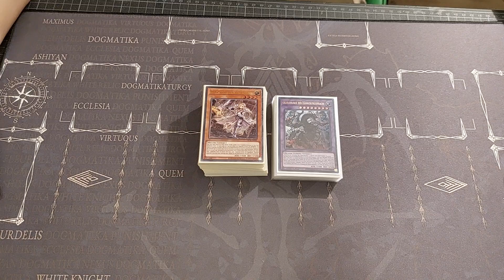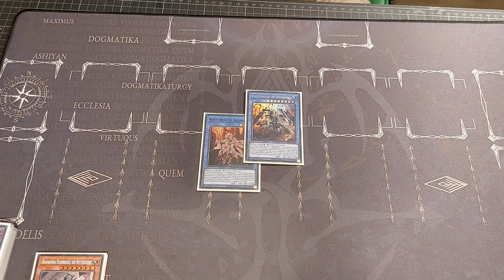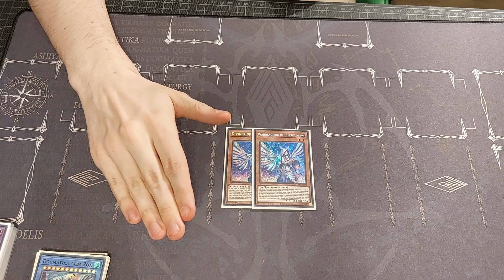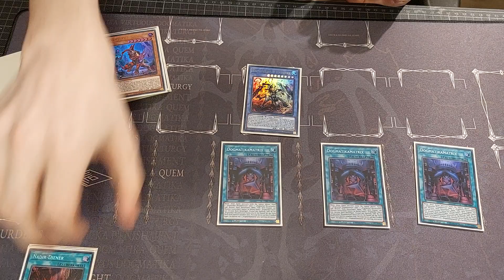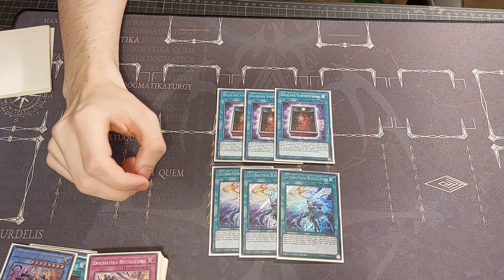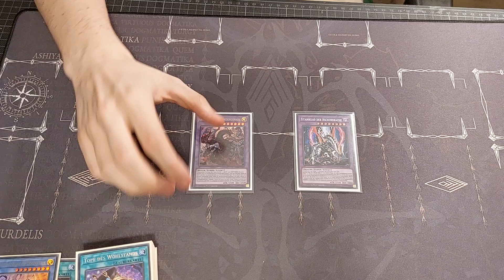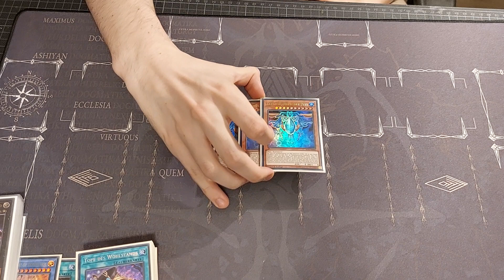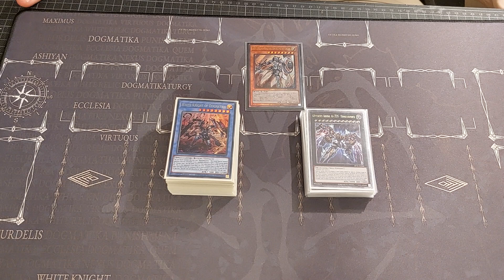Ritual Dogmatika POST PHYY - COMPETITIVE Deck Profile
ITS FINALLY PLAYABLE

this deck easily can be a rogue contender in the upcoming format, it has lots of redeeeming qualities and an unorthodox playstyle to follow.

it plays fairly well into the current meta decks due to tech cards and throws off people by its playstyle.
it also eats floodgate decks for breakfast.

might be doing a test hand video later